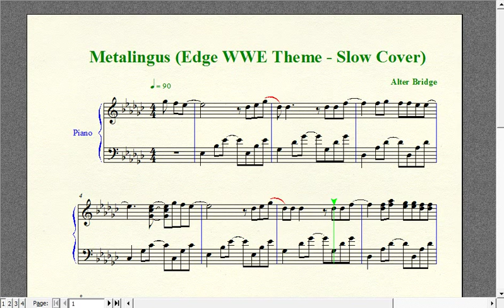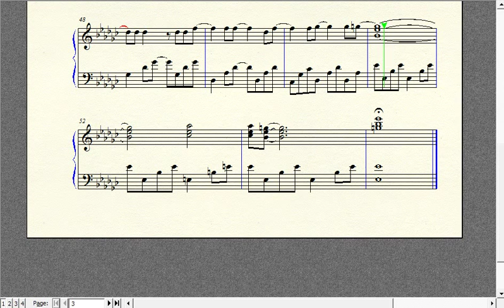Wrestling Piano Theme Sheet Music - "Metalingus - Slow Cover" (Edge WWE Theme)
Slow cover of this theme.